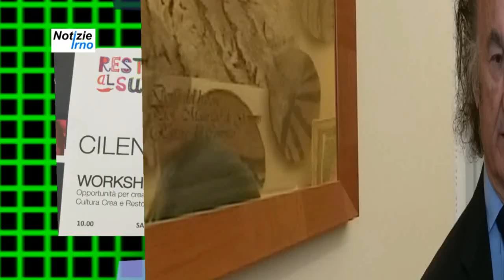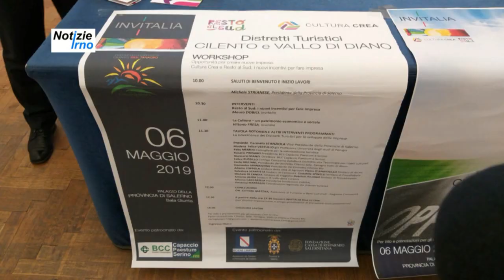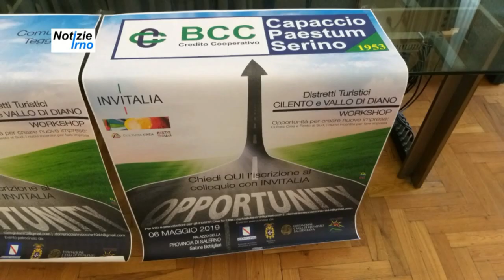Distretti Turistici per lo sviluppo delle imprese - notizieirno.it#